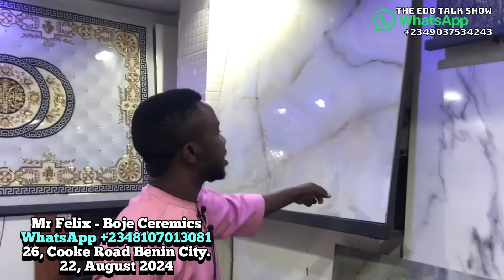EDO: I Was Invited To The Biggest Tiles Showroom In Benin City That Sells All Kind Of Tiles.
I Was Invited To The Biggest Tiles Showroom In Benin City That Sells All Kind Of Tiles.